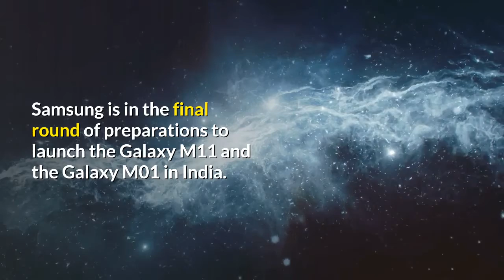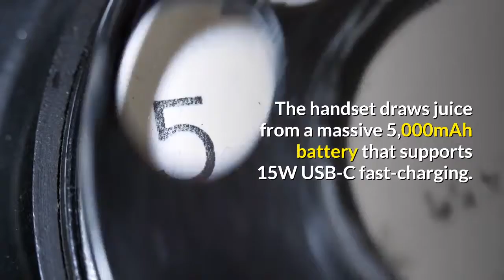galaxy m11 m01 india launch june 2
Watch Samsung to Launch Galaxy M11 and Galaxy M01 on June 2 in India.